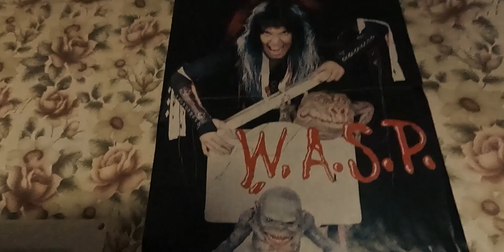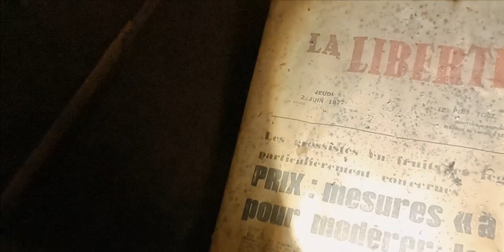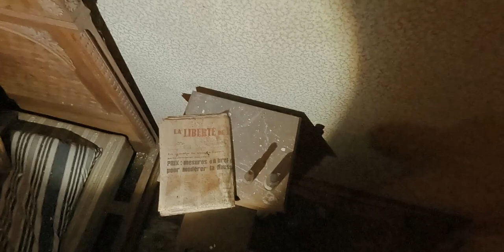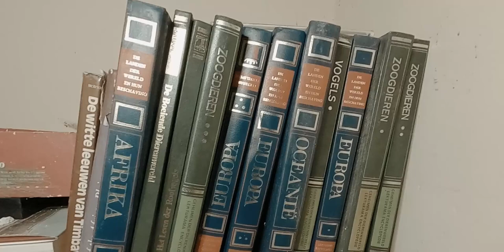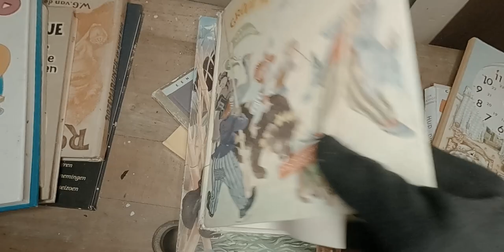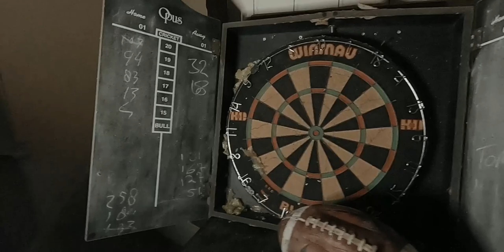Sublimer en photo, la Maison Seventies et la maison Golfeur - Urbex Visite 35